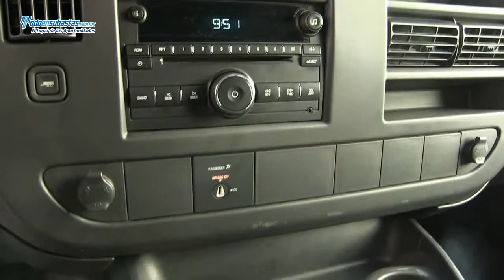Chevrolet / Cargo Van V8 Paquete B Automática A/A B/A CD / 2008